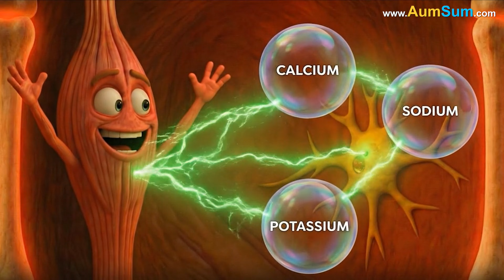Why do we get Cramps?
Cramps happen when a muscle tightens on its own and does not relax right away. Muscles work because they receive signals from the nerves, which tell them when to contract and when to loosen. During normal movement, these signals are balanced, allowing muscles to shorten and relax smoothly. But when something disrupts this balance, the muscle may contract suddenly and stay tightened, creating a cramp.

Muscles need minerals such as calcium, sodium, and potassium, as they help carry electrical signals between nerves and muscle fibers. When the body sweats a lot during exercise or loses water on a hot day, these minerals can become unbalanced. Without the right levels, the signals sent to the muscles may become confused or irregular. This can cause a muscle to contract too strongly, leading to a cramp.

Another reason cramps occur is fatigue. When a muscle works for a long time without enough rest, it becomes tired. A tired muscle has a harder time controlling its own contractions. This loss of coordination triggers a sudden, intense contraction. The muscle becomes tight, stiff, and painful.

Poor blood flow can also cause cramps. Muscles depend on oxygen carried through the bloodstream. When blood cannot reach a muscle easily - such as when sitting or standing in one position for too long - the muscle does not receive the oxygen it needs. Low oxygen makes the muscle more sensitive, and even small movements can cause it to cramp.

Sometimes cramps appear during rest, especially at night. These nighttime cramps can happen because muscles shorten slightly when the body lies still. If a muscle tightens too much or the nerves around it become sensitive, it can contract suddenly. This is why many people experience sharp cramps in their legs or feet while sleeping.

The way muscles store and use energy also affects cramping. Muscles rely on a molecule called ATP to contract and relax properly. During intense activity, the muscles burn ATP quickly, and if it is not replaced fast enough, the fibers struggle to release from their contracted state. At the same time, the buildup of natural waste products like lactic acid can irritate muscle tissue, making it harder for the fibers to function smoothly. This combination of low energy and increased irritation creates conditions where a muscle may tighten suddenly and remain locked, resulting in a painful cramp.